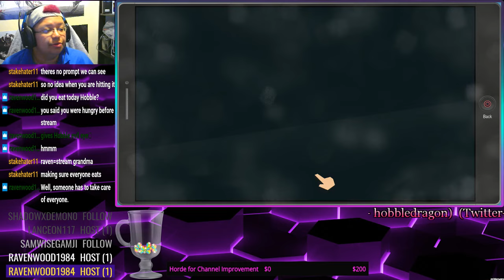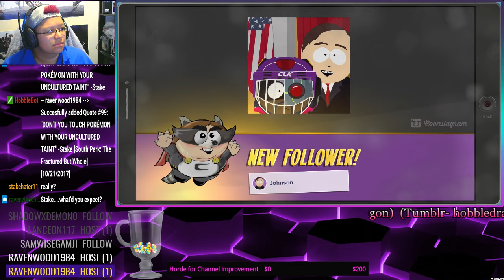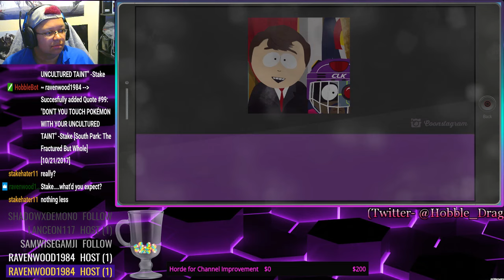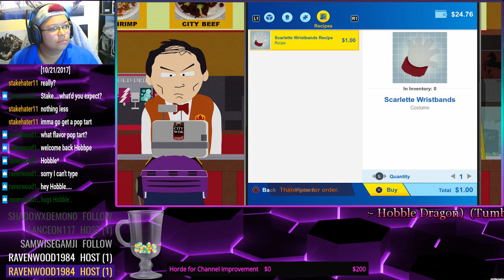Hobble Dragon's Fractured But Whole - No peppermint fan but I might make an exception Pt. 3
Things get back to their normal South Park self as we hit up the more adult sections of the town!